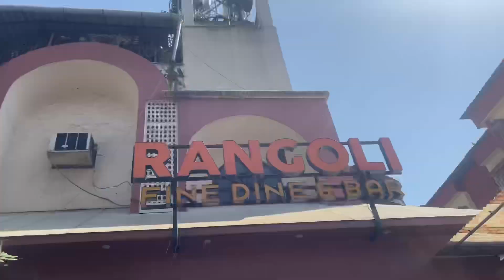Pura din masti kiya😃 / garden me ghuma / Khana khaye dabake /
hi guys… this is MOUSUMI  BAIN i am from kolkata but live in new mumbai. and i am beautician hair stylish and makeup artist , And I have my own family salon in New Mumbai , and the name of my salon is GOLDEN CROWN FAMILY SALON 💅🏻🤦🏻‍♀️💄💇‍♀️ i want to my daily happy moments with you guys  my vlogs…And subscribe my channel like comment and share ,, support more …. Thank you guy’s 🙏